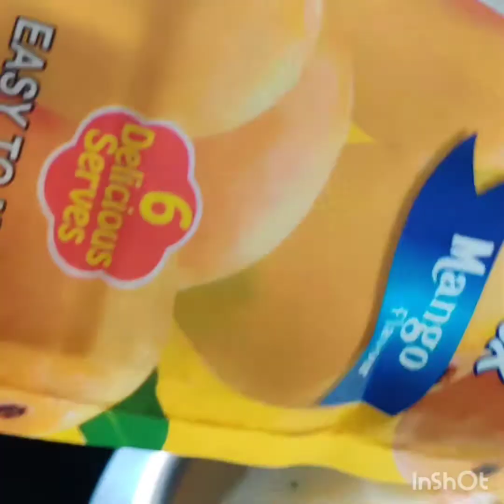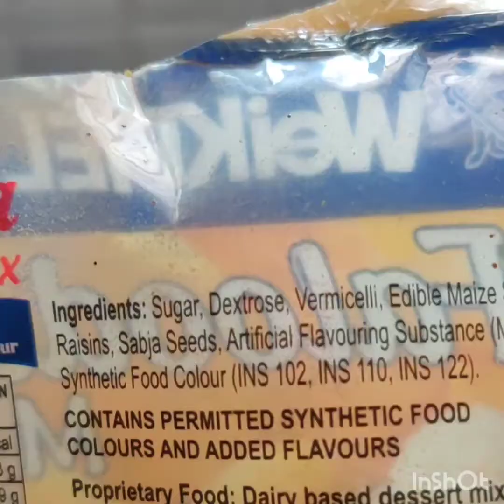Weikfield falooda / Mango falooda / Ready made falooda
Easy to prepare! Yummy to drink!